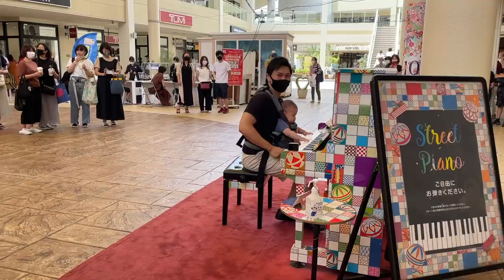パパが突然赤ちゃんを抱っこして演奏したらがヤバいことにw【ストリートピアノ/英雄ポロネーズ】